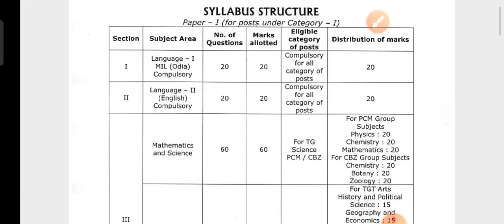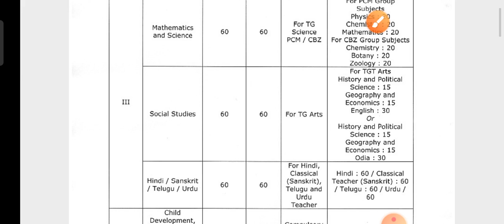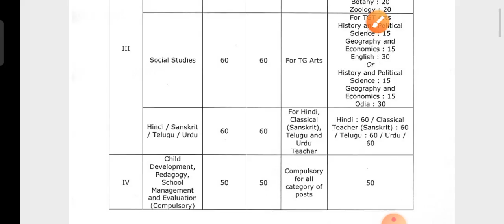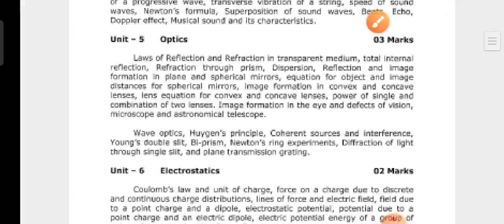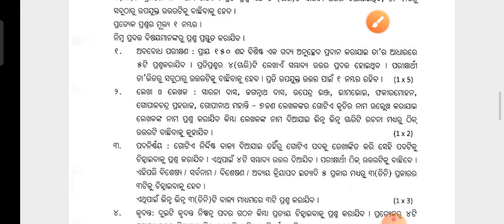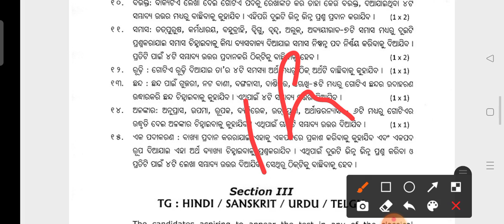OSSTET 2021 New Update !! OSSTET 2021 New Syllabus !! by cine tv odisha !!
OSSTET EXAM 2021 !! Pedagogy Mega Mock Test:- 01 !! Top 40 Pedagogy MCQs !! by cine tv odisha !!

OSSTET 2021 Exam Date Published !! OSSTET Exam date Released by bseodisha !!

?list=PL4NXUEpJwZWyCnAXXV12nACTb4Wt9NbpO